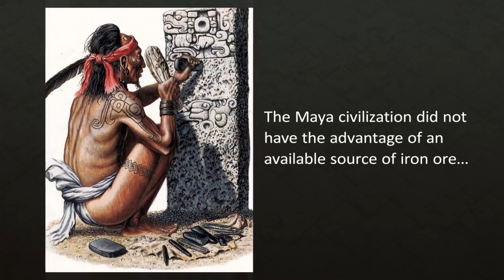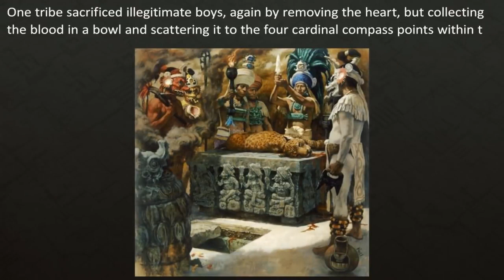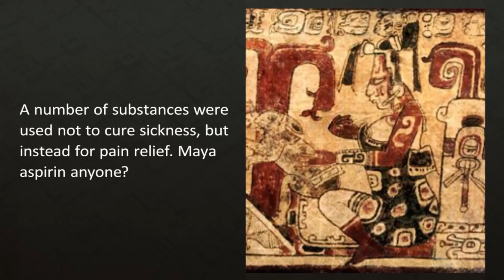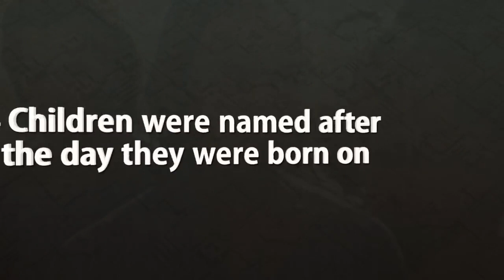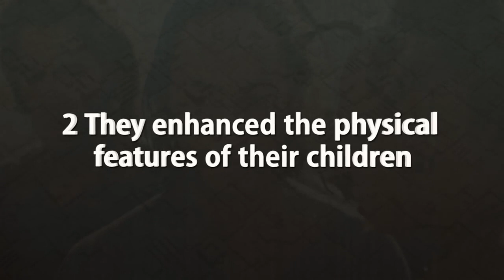TOP 10 Amazing Facts About THE MAYANS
In today's video, "TOP 10 Amazing Facts About THE MAYANS", we delve into the astonishing world of one of the most advanced ancient civilizations, the Mayans. They were not just brilliant astronomers, innovative farmers, and remarkable architects, but their influence and discoveries still resonate today.

Join us as we journey back in time to a period between 2000 BC and 250 AD, exploring the rich culture, phenomenal technological advancements, and mystical spiritual beliefs of the Mayans. We'll unearth the truth behind their advanced writing system, impressive architectural feats, complex calendar systems, and much more!

Who were these people? How did they live? What were their customs and beliefs? What happened to them? And, of course, we'll address the ever-present question—did they really predict the end of the world?

So, whether you're doing a history project, preparing for a trivia night, or just curious about the past, this video has you covered!

Let's uncover history, one civilization at a time!